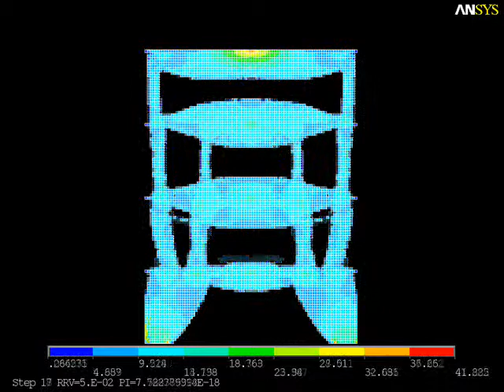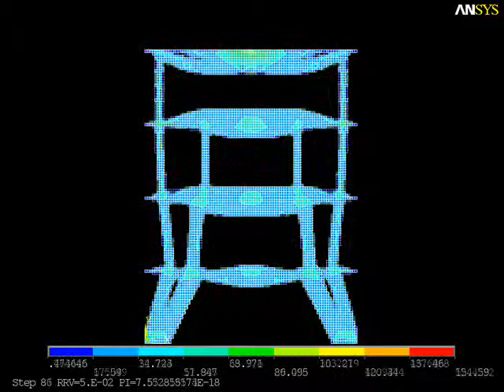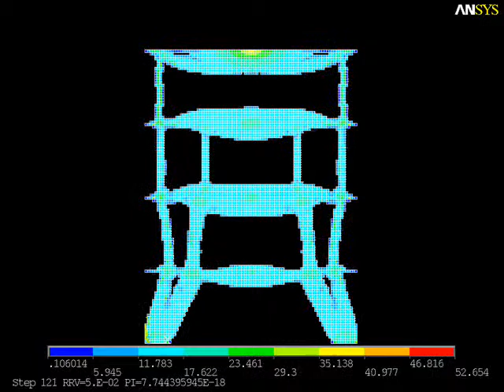Bi-directional Evolutionary Optimization (BESO) of building (4/7)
This algorithm removes inefficiently used material based on strain energy. It was programmed in ANSYSscript and executed in finite element program ANSYS 11.0.

This optimization was carried out for the thesis "Structural morphogenesis in architectural conception" (2009) by A. Di Gaetano at the University of Rome La Sapienza, 1st Faculty of Architecture Ludovico Quaroni, Rome, Italy.

The algorithm is based on earlier work by Xie (1997) and Huang (2006), while the script itself was a collaboration between A. Di Gaetano and myself, based on work for my own graduate thesis "Evolutionary Optimization of Fabric Formed Structural Elements" (2008) at the University of Technnology in Delft, Faculty of Civil Engineering and Geosciences, Delft, Netherlands.